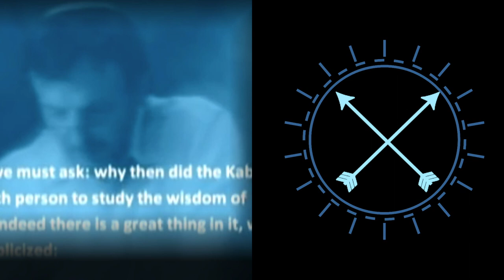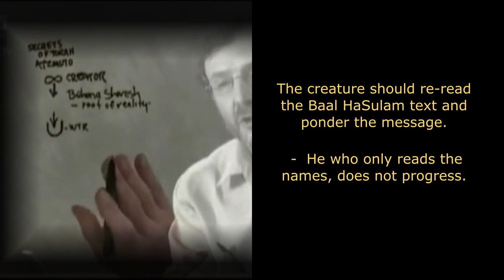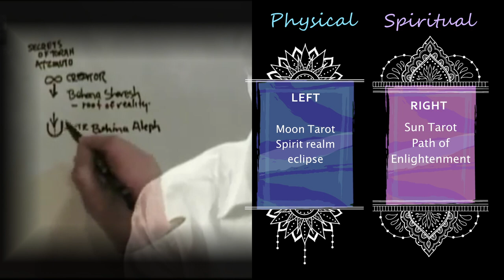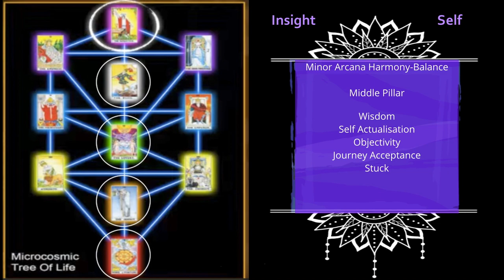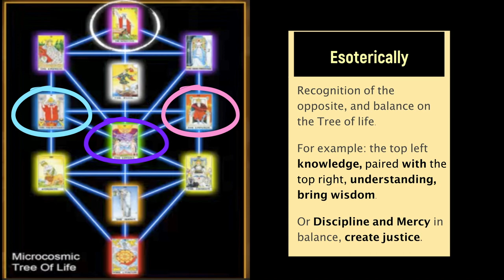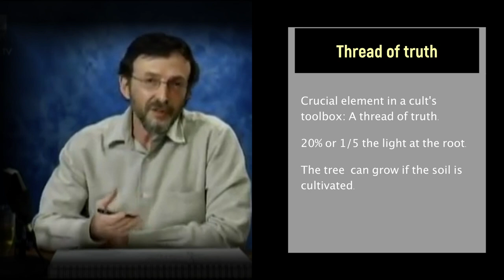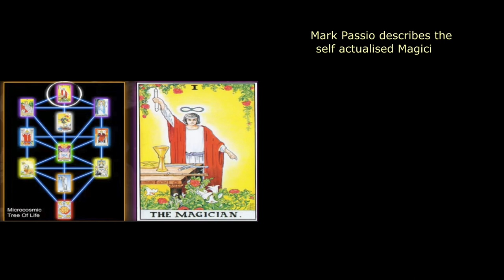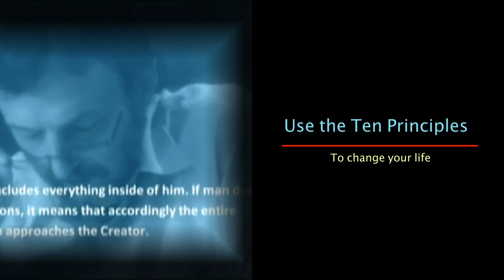Cabal Revealed: Ep 5 - Pruning the tree of life – Four phases of light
As usual the creature twists ancient wisdom into an almost unrecognisable form. Along the way, giving insight into the cabal and revealing their thinking process.  Cults in plain sight - they're all around you.

Cabal Revealed Ep 4: Development - Us and them - Twisted Agenda